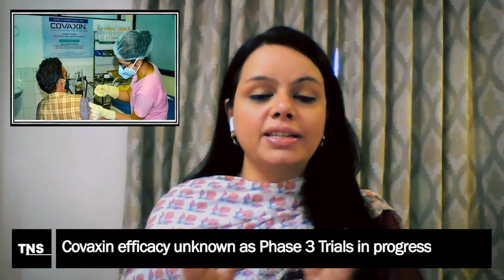India's Vaccine Approval - All you need to know | The Unhighlights - Ep 57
2021 rolled in with great news about the vaccine approval in India, Today let's dwell into the details of the vaccines which have been approved for emergency use and see what experts have to say about them.